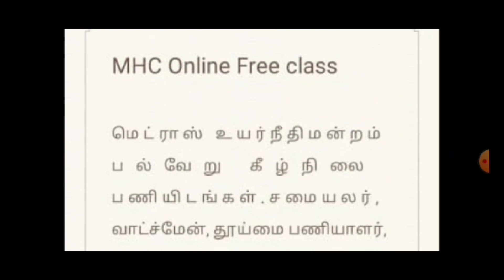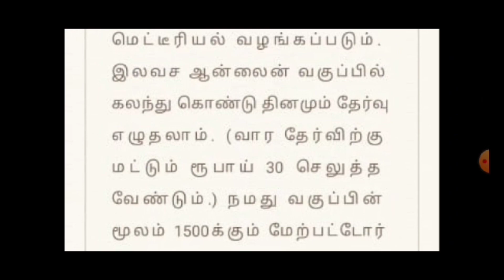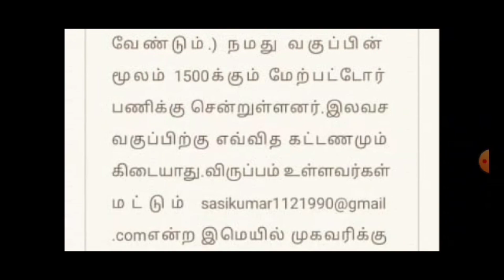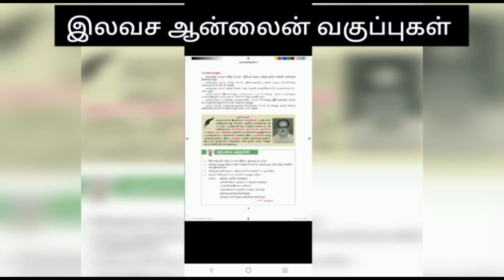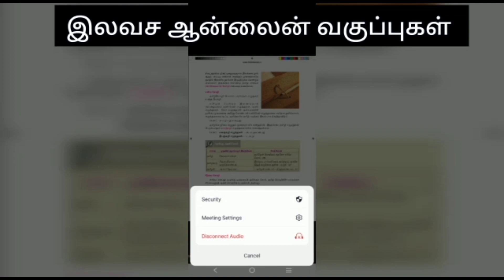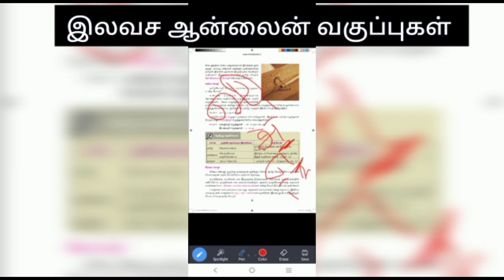நீதிமன்ற பணி இலவச பயிற்சி வகுப்பு 2023